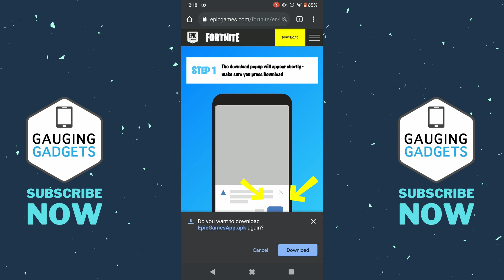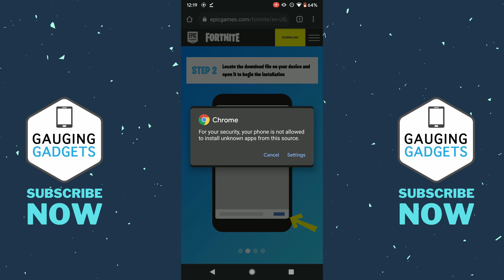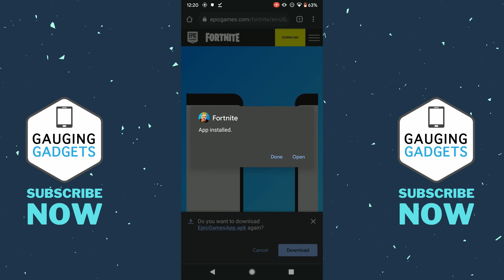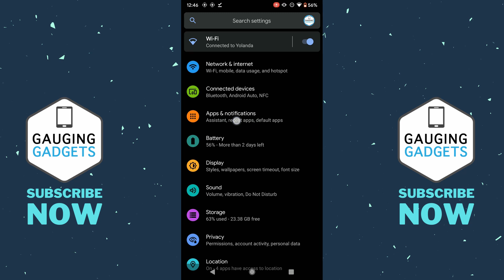How to Download Fortnite on Android - Install Fortnite on Android - 2021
How to download Fortnite on Android? In this tutorial, I show you how to download & install Fortnite on your Android phone. We use a new method to install Fortnite on Android that is from the official epic store and 100% working!

Follow the steps below to download & install Fortnite on Android phone:
1. Open the browser on your phone and go
2. Select Get it on the Epic Games app then choose download.
3. Open the Epic Games app file apk. If warned about installing an app from an unknown source select Settings.
4. In the settings, toggle the switch to allow apps from unknown sources.
5. Select Install for the Epic Games app and then select open.
6. Once the Epic Games app opens select Fortnite and then Install. If warned about installing an app from an unknown source select Settings.
7. In the settings, toggle the switch to allow apps from unknown sources.
8. Select Install for the Fortnite and then select open.
9. Login to Fortnite and then select Install.
10. Once it's done install you will be able to play Fortnite on your Android phone.